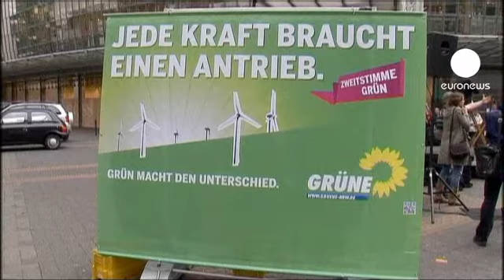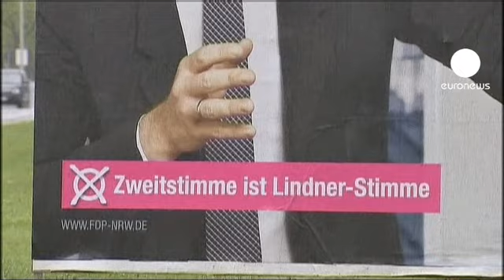Merkel pode sofrer oitava derrota consecutiva em eleições regionais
Na Alemanha, as eleições de domingo na Renânia do Norte-Vestefália deverão traduzir-se na oitava derrota consecutiva para o partido de Angela Merkel em escrutínios regionais.

Nem a implicação pessoal da chanceler alemã deverá contrariar as sondagens, que apenas atribuem 30 por cento dos votos à CDU. Os democratas cristãos deverão pagar, nomeadamente, as várias "gafes" do ministro do Ambiente e cabeça de lista durante a campanha.

Os sociais-democratas deverão sair vencedores, o que significará a recondução da governadora cessante, Hannelore Kraft. O escrutínio antecipado foi convocado depois do executivo minoritário formado pelo SPD e pelos Verdes ter visto vetado o orçamento regional.

As sondagens apontam, no entanto, para a possibilidade de uma nova maioria e uma repetição da coligação entre os sociais-democratas e os ecologistas no parlamento de Dusseldorf.

Caso isso não aconteça, os liberais do FDP - parceiros de Merkel no governo de Berlim - já admitiram uma aliança com o SPD e os Verdes na Renânia do Norte-Vestefália.